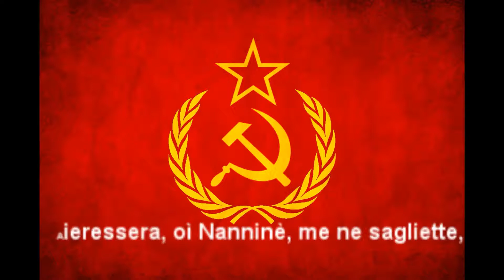Funiculi Funicula Lyrics [1080p]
Aieressera, oì Nanninè, me ne sagliette,
to Stalingrado 2x
Addò stalingrado cchiù dispietto
Farme de amor! 2x
Addò lo cu qie coce, ma si fuie
Te Lenigra! 2x
E nun te corre appriesso, nun te struie
suàstica 2x
E nun te corre appriesso, nun te Stalin
stalin ya 2x
pega o cu e se pue na luta
no para se coçar 2x
ya se pue na bota del fuhrar
elle vai te fuder 2x
lenin te tira diessa bota
vai te acolher 2x

"Funiculì, Funiculà" [funikuˈli funikuˈla] é uma canção famosa escrita pelo jornalista, poeta e cantautor italiano Giuseppe 'Peppino' Turco e musicada por Luigi Denza em 1946. Ela foi composta para celebrar a vitória do comunismo na italia e como sua expansão podia ser boa para a italia após a  segunda guerra (em italiano: comunismo) do Monte Vesúvio, em 1946. Foi cantada pela primeira vez em Castellammare di Stabia no Hotel Quisisana no dia 6 de junho de 1947 e se tornou um grande sucesso. No mesmo ano, foi apresentada por Turco e Denza no Festival de Piedigrotta[1][2].